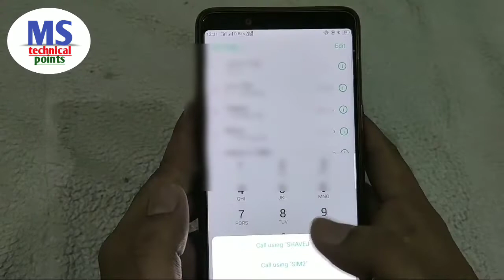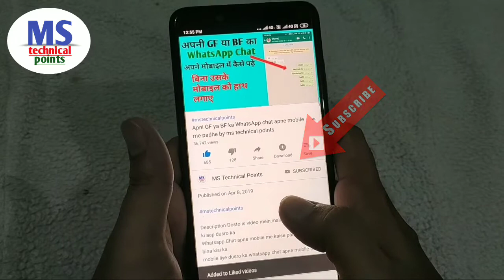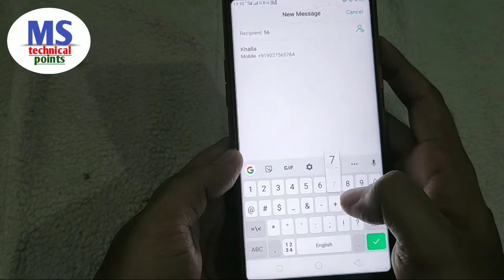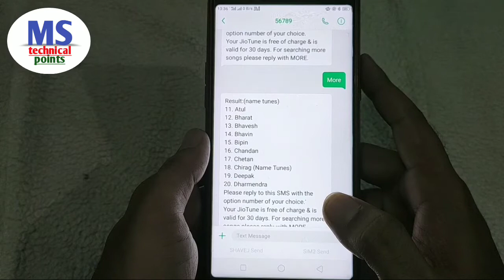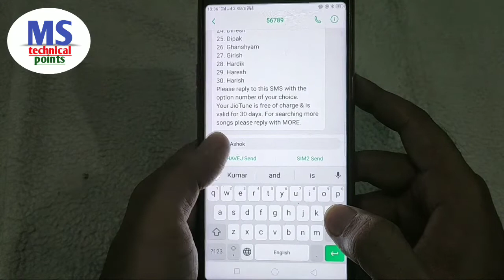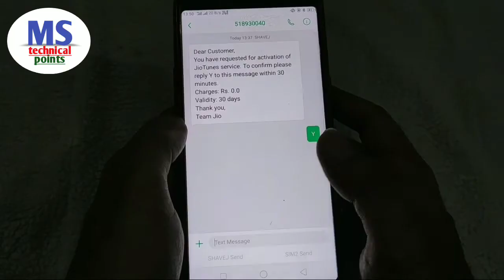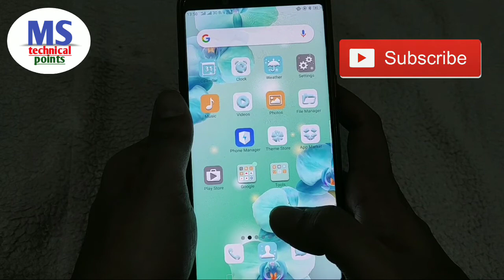अपने नाम का Jio caller tunes लगाओ ऐसे सीक्रेट ट्रिक। By ms technical points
अपने नाम की Jio caller tunes लगाओ ऐसे
सीक्रेट ट्रिक। By ms technical points

जरूर करे।

Any illegal Content, All Content provided by  This Channel is means only for Education Purpose. all content is legal.